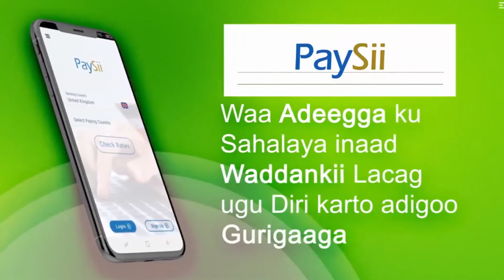Suldaan Maxamed Cige Hooley " Fariinteena Waxa ay Ku Socotaa Barlamanka Si Dalka Horey Ugu Socdo"